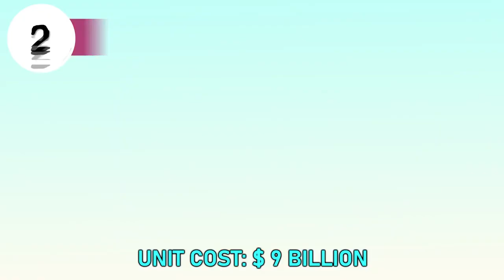Top 10 Most Expensive Aircraft Carriers In The World(BY CLASS)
Top 10 Most Expensive Aircraft Carrier In The World by class.An aircraft carrier is a miniature military base on the seas.They are a means of projecting power.
They can provide effective air-defense and offense capabilities for an entire battle-group.
Since the cost of owning and maintaining an aircraft carrier is huge only a few countries have fielded aircraft carriers.
At present present only the USA and France have fielded Nuclear powered aircraft carriers and the rest have typical steam turbine carriers.
Today in this video we are going to show you the top 10 most Expensive Aircraft Carriers Currently in operation.
Number 10: PHM Atlantico,Brazil
Number 8:Wasp-class, USA
Number 7:INS Vikramaditya,India
Cost: US $2.5 to 3 billion
Number 6: Admiral Kuznetsov,Russia.
Cost:US $ 3.5 to 4 billion
Number 5:Type 001A aircraft carrier,China.
Unit cost: US $ 4.2 billion
Number 4:HMS Queen Elizabeth, United Kingdom
Unit Cost:US $ 4.5 billion
Number 3:Charles de Gaulle,France
Cost:US$ 5 to 6 billion
Number 2:Nimitz-class aircraft carrier,USA.
Unit Cost:US $ 9 billion

Number 1 :Gerald R. Ford-class aircraft carrier, USA.
Unit cost: US$ 13 billion

mil.ru